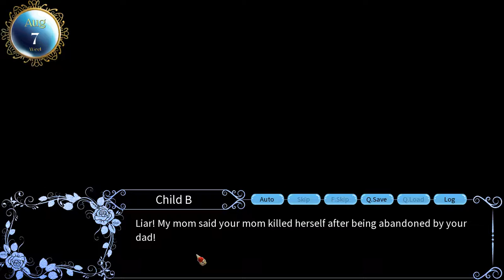Blood Code | Magical place Part 1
I have read a few mixed opinions about this game but nonetheless I wanted to try the game myself.

It reminds me of 'Backstage Pass' where you need to increase your skills to get a certain guy. This is gonna be fun and hard at the same time!

[info]
In order to better shape my future,
I came to a strange city alone seeking to attain knowledge.
However, this happiness could not be shared with my father, whom I had recently learned died in an accident.
Helplessness and panic, It is my choice...
But the reality weighed heavy on my heart
Accidental deaths are rarely an accident...
Could someone, once a friend, perhaps be the murderer?
Who is the killer...
What should I do...
What is the purpose of the Holy See?
What secrets are held by the Bloodline?
In the end who is the real boss?